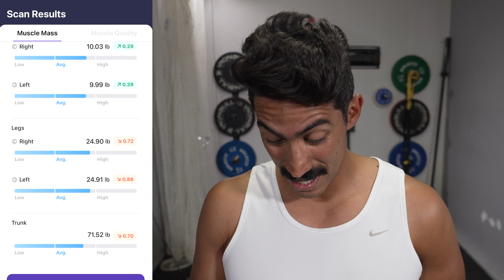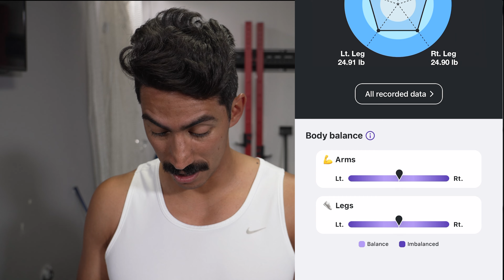What it takes to be an above average golfer!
***update 10/5/23
I filmed this episode over a a month ago before we decided to end team edge. And looking at how I introduced this video may be confusing. I truly appreciate all of you and I’ll be posting a follow up soon.

Current stats:
23.19% Body Fat
Weight 204
Current Golf Handicap 22

Goal:
18% Body Fat
Weight 200
Handicap 19